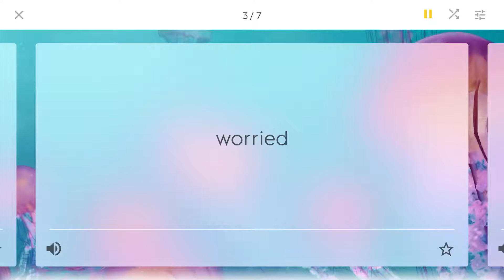L111 Malli Words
Learn words from the story Malli